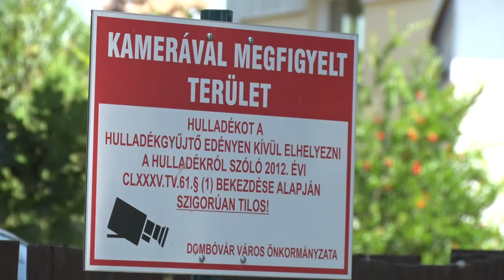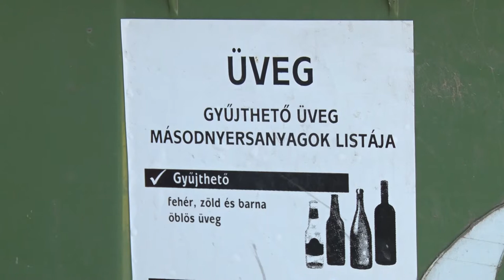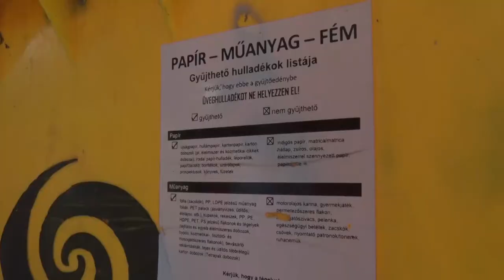20210713 kaposmenti Hulladek helyzet